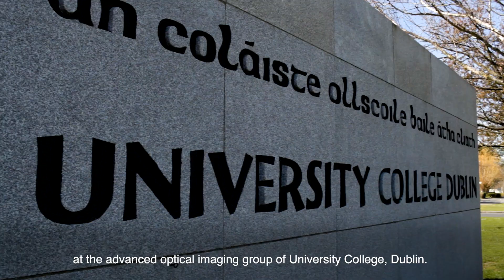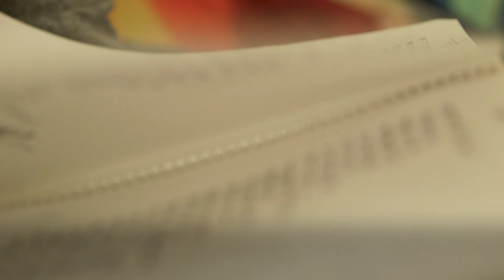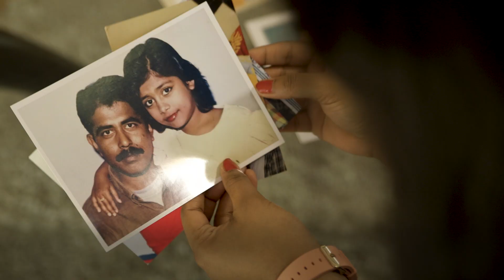The Bell Burnell Graduate Scholarship Fund: Najnin Sharmin